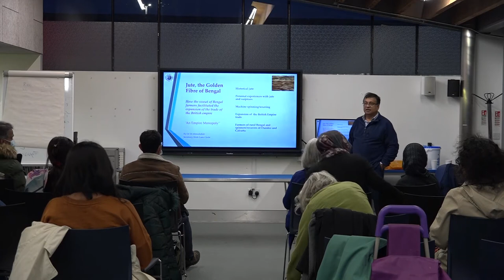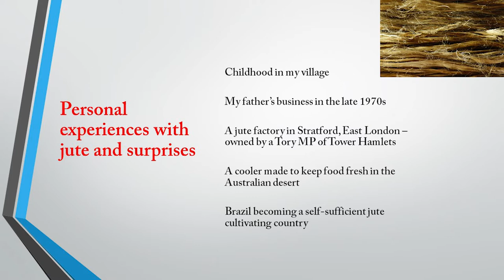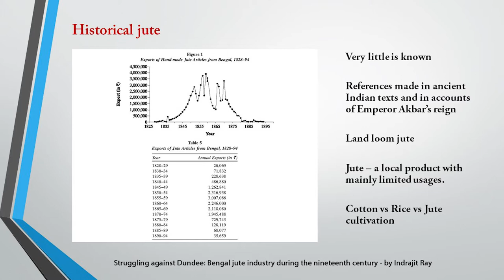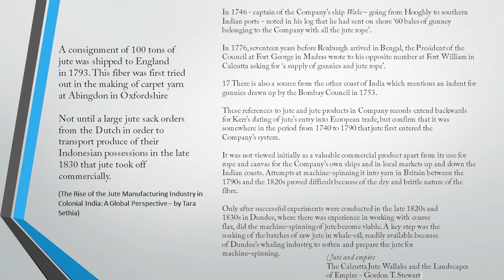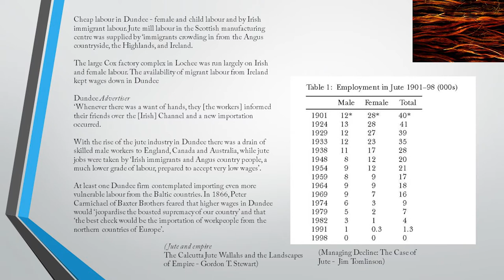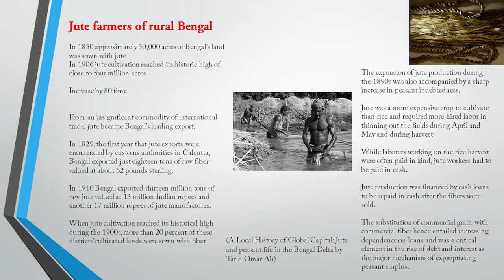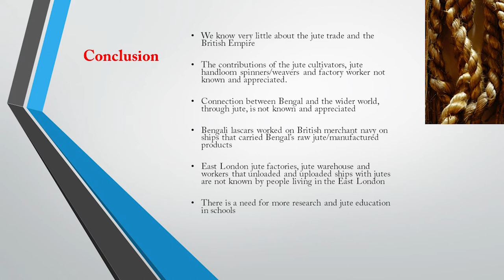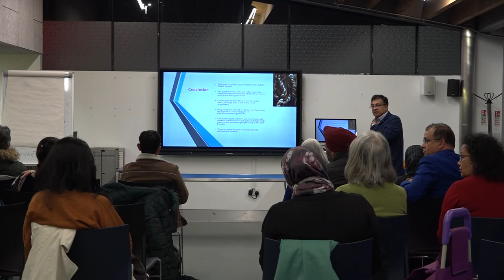Jute, the Golden Fibre of Bengal: Bengal farmers' role in the British empire's trade expansion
Jute, the Golden Fibre of Bengal: how the sweat of Bengal farmers facilitated the expansion of the trade of the British empire

By Dr M Ahmedullah

Wednesday, 23 March 2022, 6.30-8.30 pm, Conference Room, Idea Store Whitechapel, 321 Whitechapel Road, London E1 1BU

Jute is an indigenous fabric of Bengal, produced from a stem-like plant. It is a versatile, strong material. For centuries, the people of Bengal and others utilised the fabric for a range of practical everyday purposes, such as rope making to tie things, clothing to wear, packing bags to carry goods and decorative crafts.

Every part of the plant provides helpful something, including the young leaves that become a tasty vegetable when cooked and have medicinal properties. The jute stem, when dried, becomes a valuable item, utilised for firewood, wall fencing, construction materials and producing charcoals, and a range of other things.

The jute fabric played a vital role in Bengal’s local, regional and international trade for many centuries before the advent of British rule. However, after the British conquest of Bengal in 1757, slowly this fabric came under the focus of the British East India Company. And then, it soon took off in a significant way, especially in the early 19th Century.

At first, the East India Company used handloom produced jute textiles to carry its trade goods. But from the 1830s, the Scottish city of Dundee managed to make machine-made yarn and textiles from its mills and factories. The mechanisation of jute production followed this in Calcutta (Kolkata) in the 1850s. Eventually, the jute fabric became the dominant carrier material for the growing world trade in commodities, raw materials and manufactured goods dominated by the British Empire.

Although other world areas, such as USA and Germany, also established mills and factories for processing jute, and handloom jute manufacturers continued to engage in their trade for a long time, Dundee and Calcutta became and remained the dominant producers and exporters of jute products. Dundee became known as Jutopolis, while Calcutta manufacturers were called Jutwallahs.

In this presentation, Dr M Ahmedullah told the fascinating story of how - through growing and processing raw jute - the sweat of the farmers of Bengal facilitated the engine and expansion of the trade of the British Empire – from Australia to South America, from the USA to Asia, and …